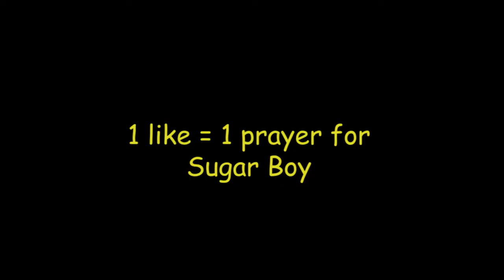Sugimoto Appreciation Hours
Praise be to Good Bean Sugimoto...

Anime: Golden Kamuy
Original: Real Kiwi Hours

UPDATE
Ah ha ha sorry y'all, no questions for the 100 + subs, I only got one so ;; I'll just go ahead back to my normal schedule. I'm currently going through some stuff irl, so I'm sorry if my activity is very limited. Thanks for understanding!!